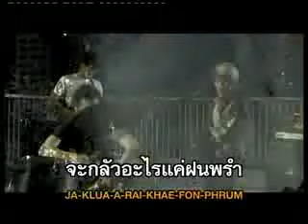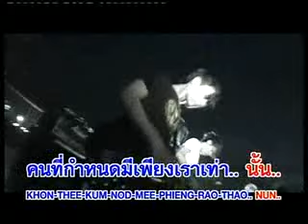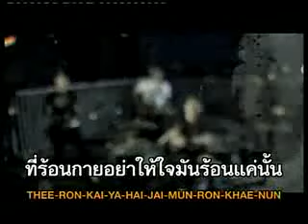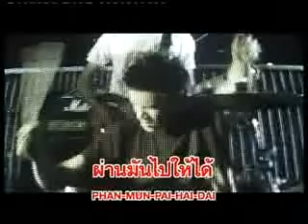ดิน ฟ้า อากาศ - Ritalinn (official)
ดิน ฟ้า อากาศ
Ritalinn

เนื้อร้อง  ชนสิทธิ์  สิงห์ศิริพร
ทำนอง  นันธิภาคย์  สินสิวะมงคล
เรียบเรียง  Ritalinn